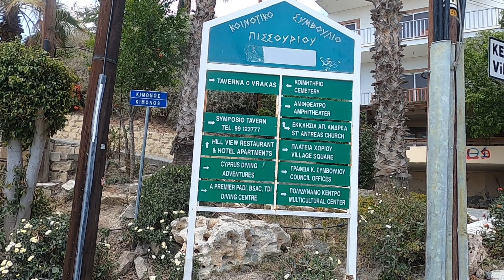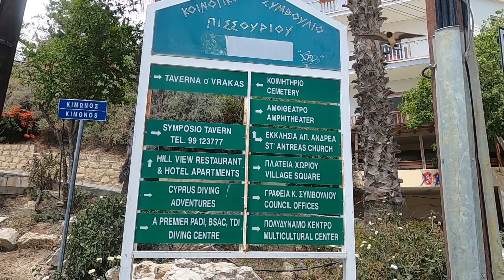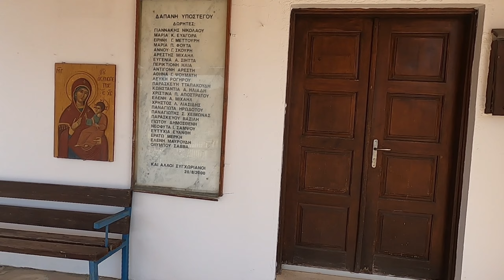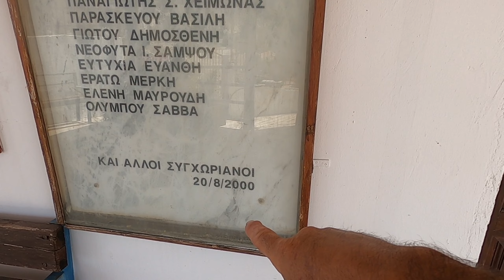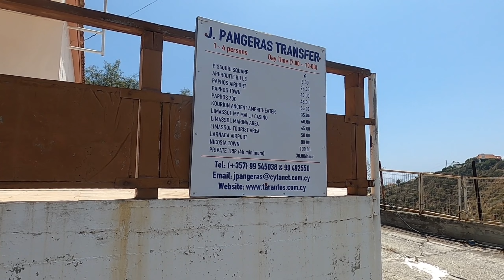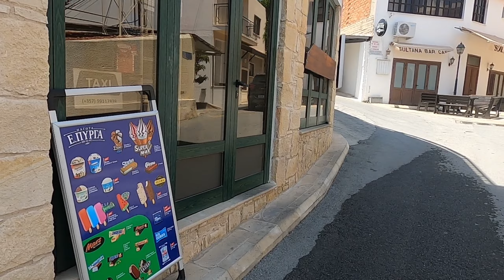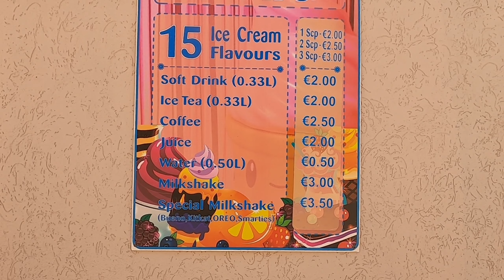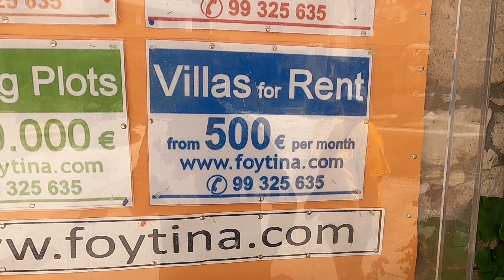Discovering the Hidden Gem of Pissouri Village, Cyprus.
Join George Cyprus Insight for a tour around Pissouri Village in the Limassol district in Cyprus.

If you're looking for a unique place to stay in Cyprus, be sure to check out Pissouri Village! This square in the town of Pissouri is a must-see for tourists visiting the island.

In this video, we'll take you on a walk around Pissouri Village Square and show you all the hidden gems that this area has to offer. From old churches to amazing views of the village, this video will give you a peek into the fascinating history of this beautiful square. If you're looking for a unique place to stay in Cyprus, be sure to check out Pissouri Village!

Instergram cyprusinsight.